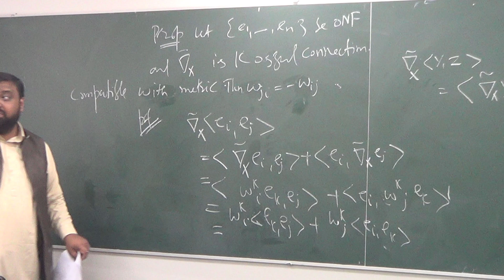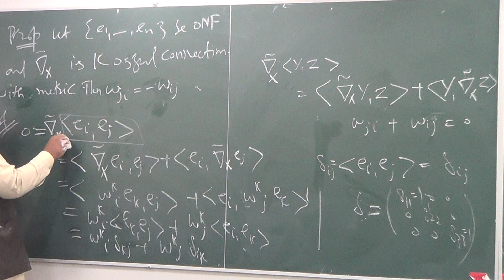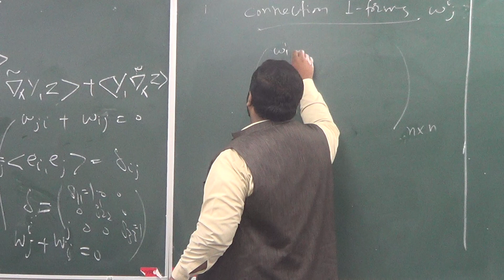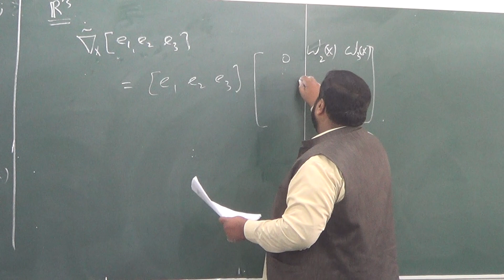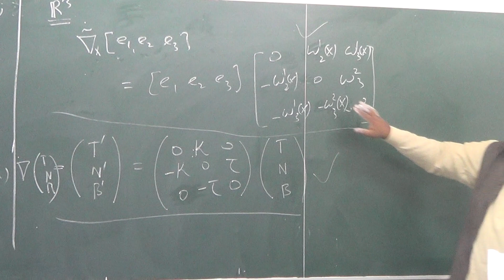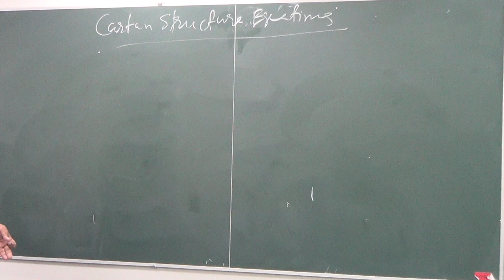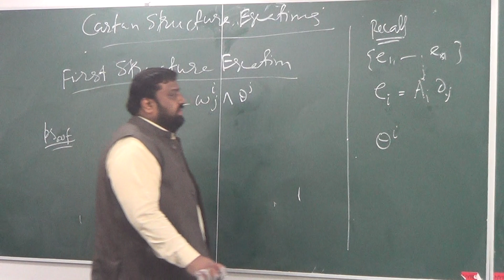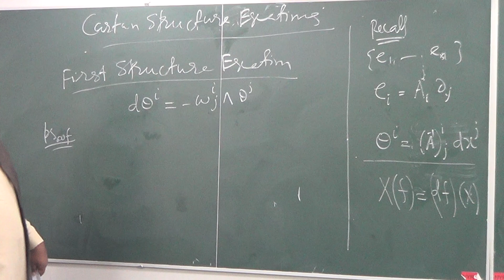Lecture 14 (Part 3): Connection forms for orthonormal frames with examples; Cartan 1st structure Equ